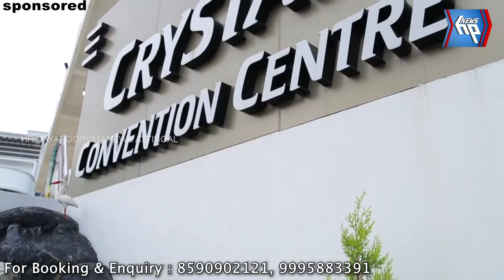"നിയമവിരുദ്ധ കളി" വെബ് സീരീസിന്റെ ചിത്രീകരണത്തിന് തുടക്കം